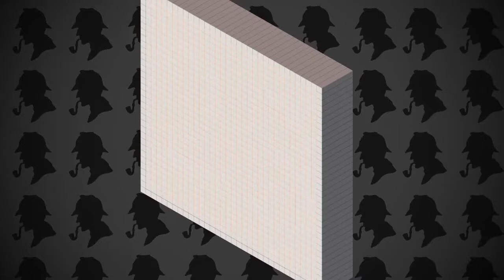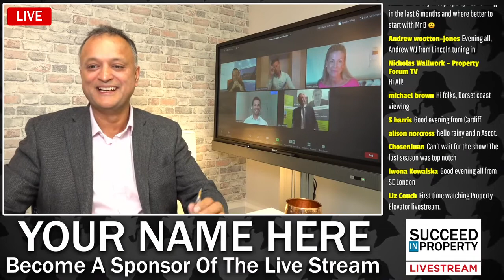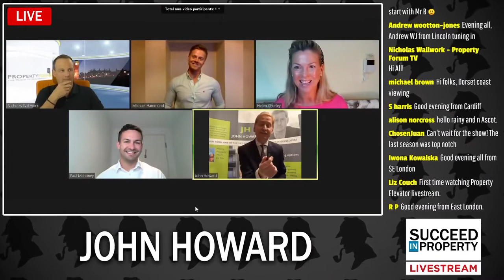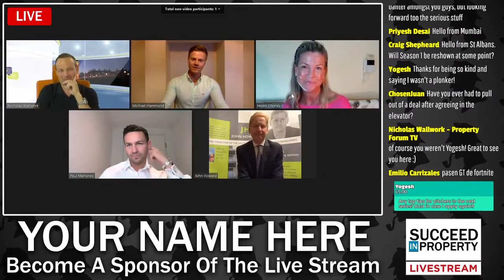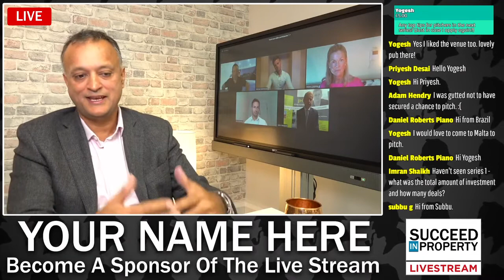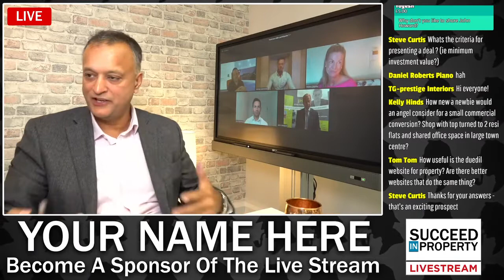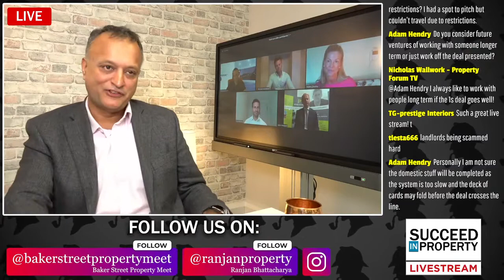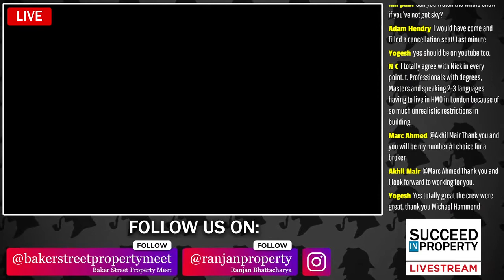The Property Elevator Series 2 Preview (SKY TV)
The judges took part in this livestream with youtuber property investor Ranjan Battacharya to discuss the up-coming series and share some of the behind-the-scenes happenings.